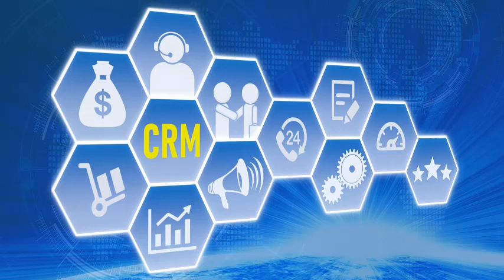atraer CLIENTES de forma RÁPIDA visualizando con SONIDOS